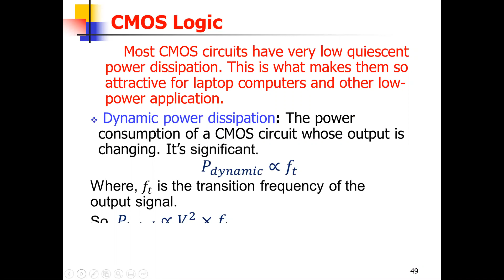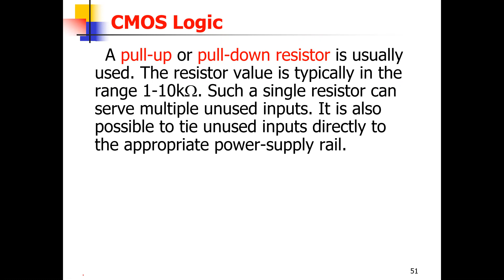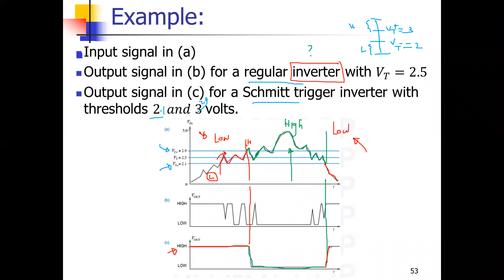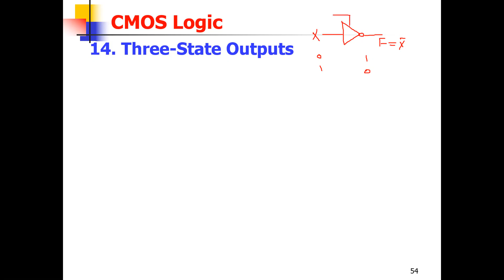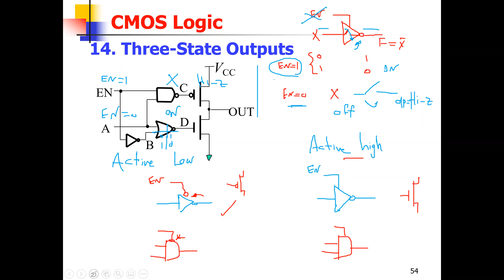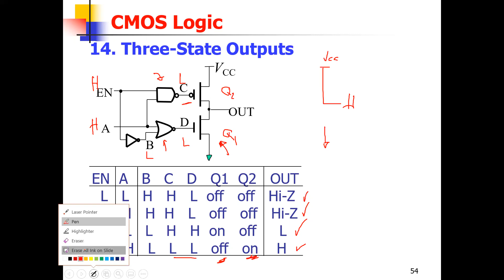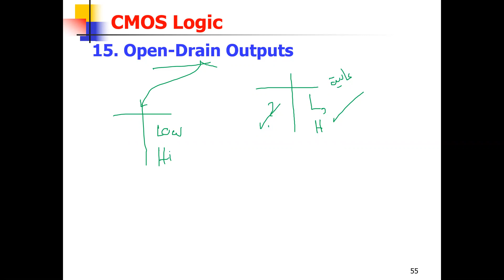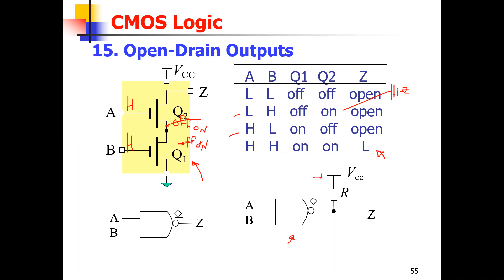Lec 3: Three state logic - schmitt Trigger gates - Open drain gates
Tri- state buffer
Schmitt trigger inverster
open drain NAND
Open drain NOR